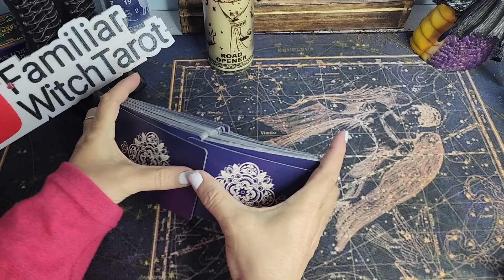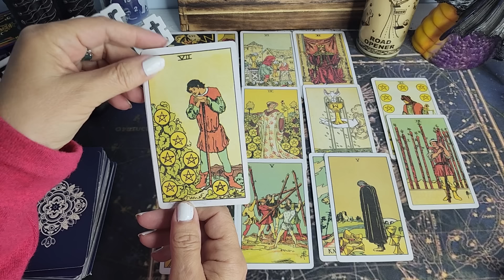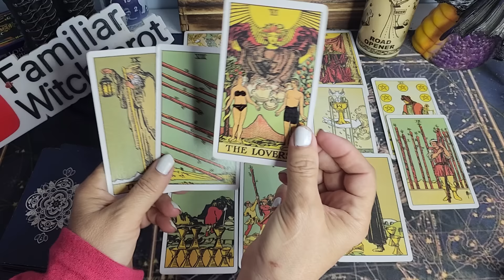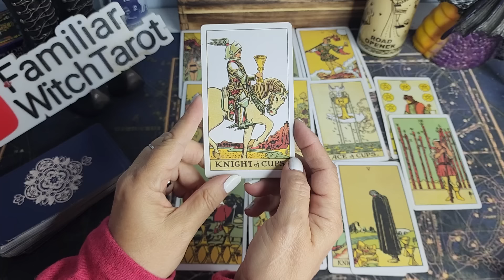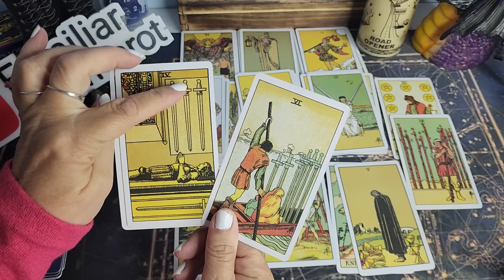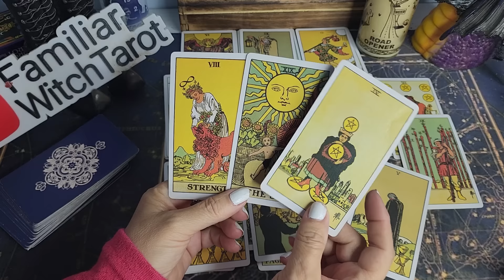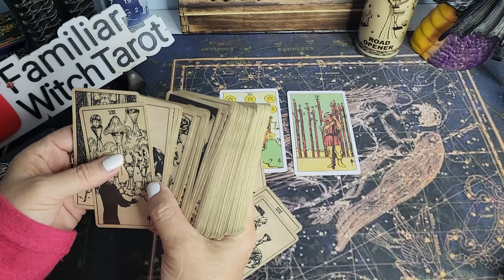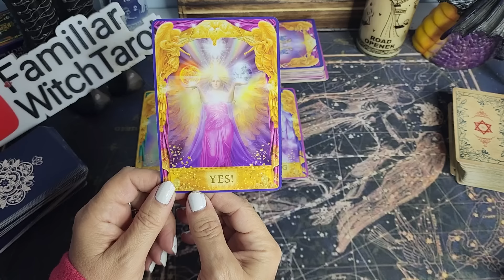TAURUS ♉️ SOMETHING IS OFF, IT'S NOT RIGHT 😵‍💫